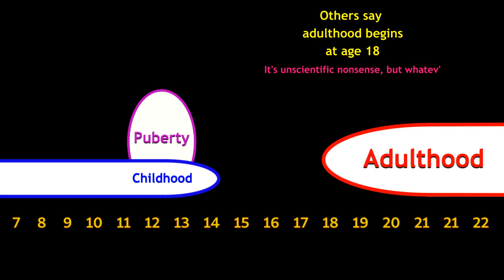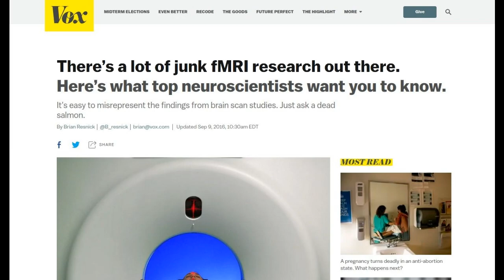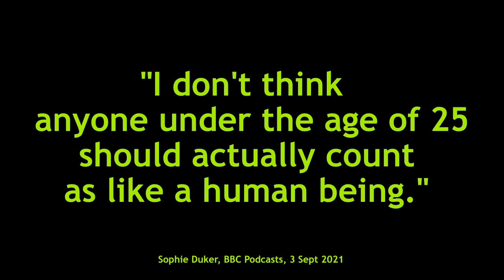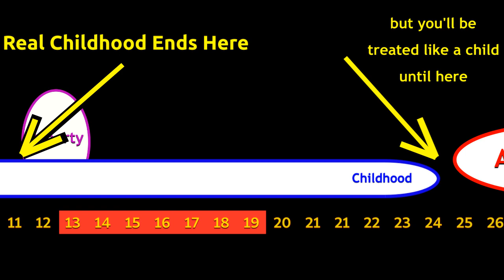Constantly Moving Goalposts and the powerful effect it's having on our teens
Childhood gets extended further and further... while biology and science and the mental well-being of our sons and daughters get trashed.

Raising the age of social adulthood forced millions of young adults into social and legal limbo. Nature made them adults, but society refuses to respect them as adults. It's not healthy for anyone, but our youth suffer most.

Podcast sources:
BBC Radio 4 - You're Dead To Me, Ramesses The Great, aired Sep 3, 2021

Baywatch Rookie School, S3E16: Vacation Part 2, aired January 26, 2022

(this vid was previously posted with a different title)